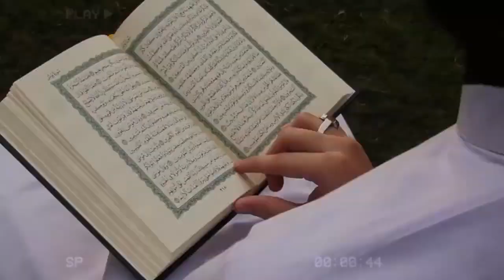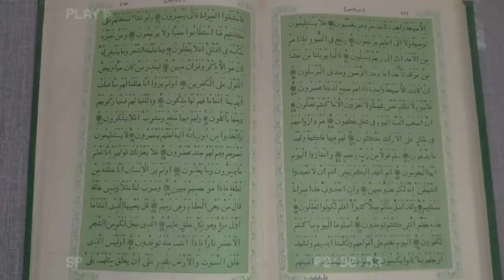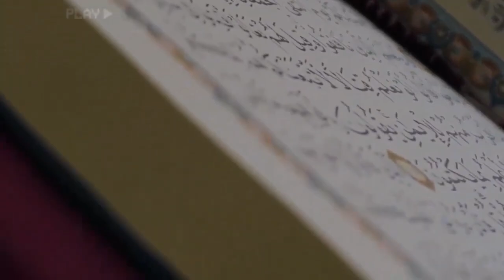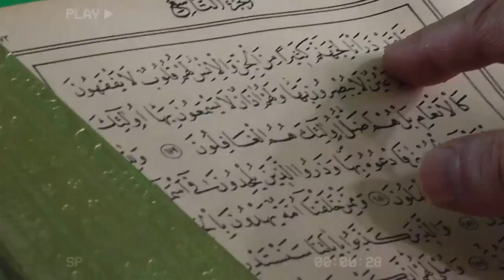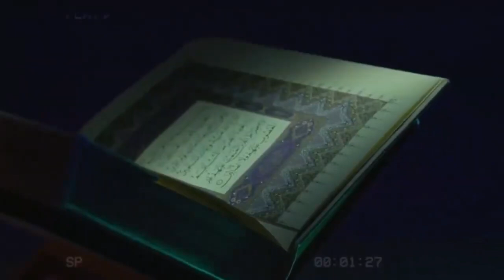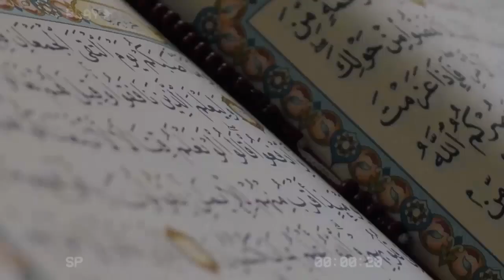SUBHANALLAH! ILMUWAN KRISTEN DIBIKIN SYOK BERAT SETELAH BLAK BLAKAN RAHASIA INI DIBONGKAR PASTOR GER